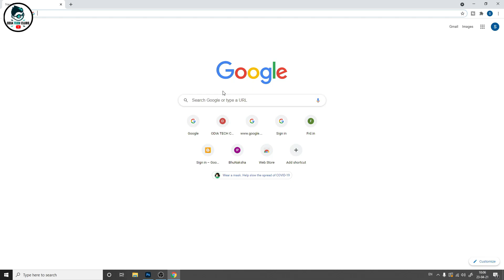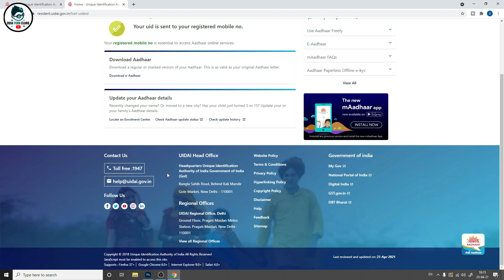Adhar card update online | Retrieve lost or forgotten EID/UID | Adhar card download 2021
Pan Card(Correction)
Pan Reprint
Aadhar Reprint
Aadhar Address Update
Cast Certificate
Income Certificate
Resident Certificate
Ews Certificate
Legalheir Certificate
Character Certificate

I' hope..